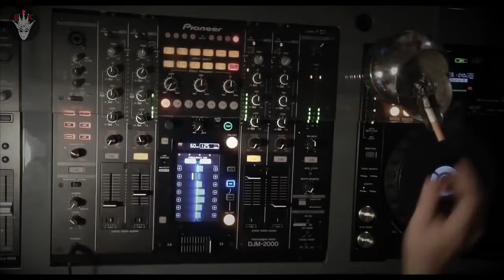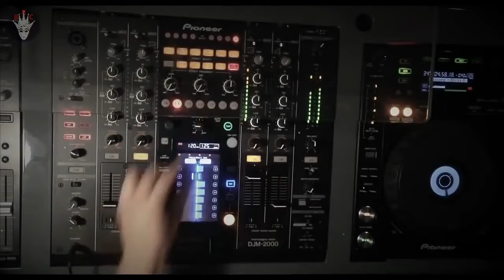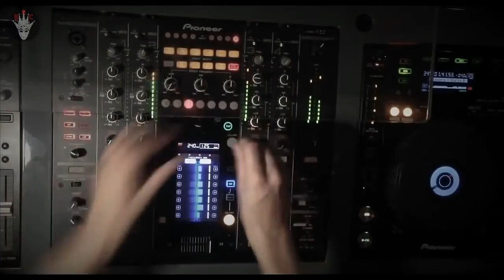Boris Brejcha - Visions (video cut)